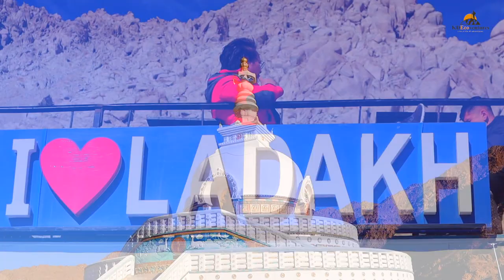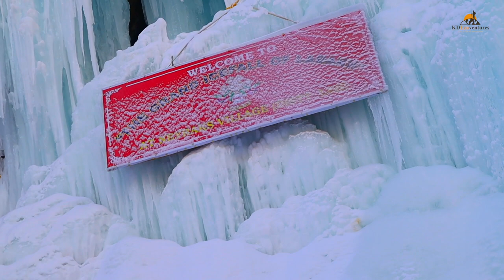How to do CHADAR TREK the RIGHT WAY 2021 22 with KDEcoventure The Chadar Boy.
Hello everyone.

Welcome to KDEcoventures. I am kunzang Dorjay from the cold Mountains ( LADAKH, INDIA ). I invite you to join me in this journey where the goal is to discover new adventures and live a life of adventures.

Love from Ladakh.